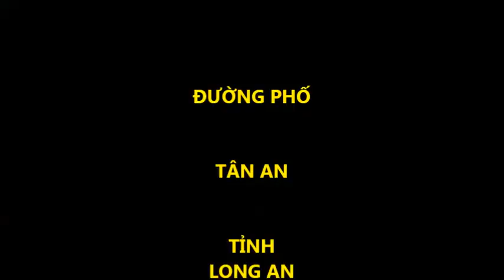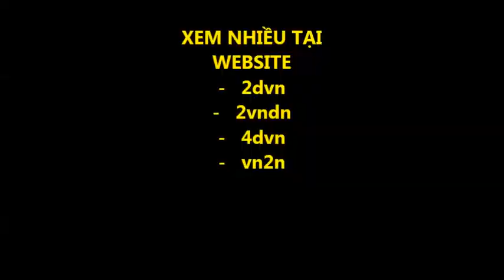ĐƯỜNG PHỐ TÂN AN TỈNH LONG AN SỐ 2 13p